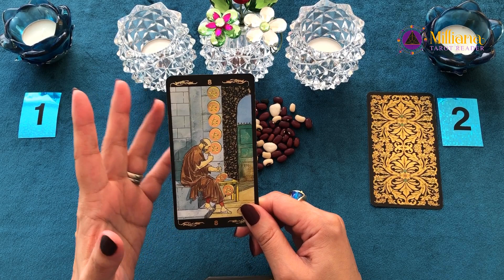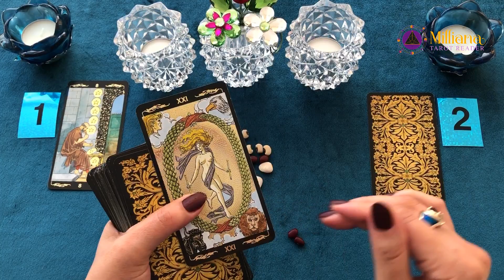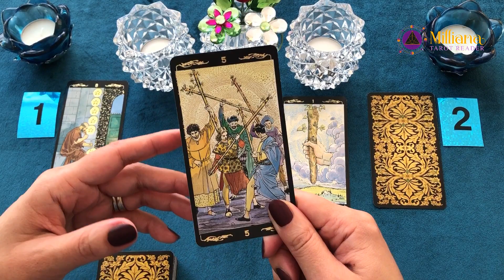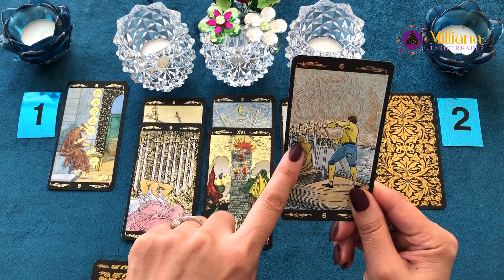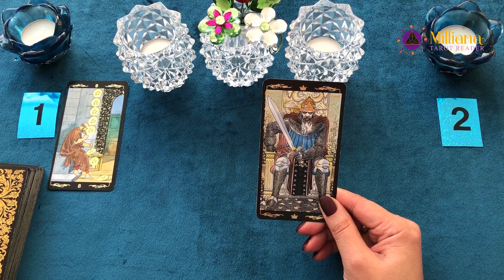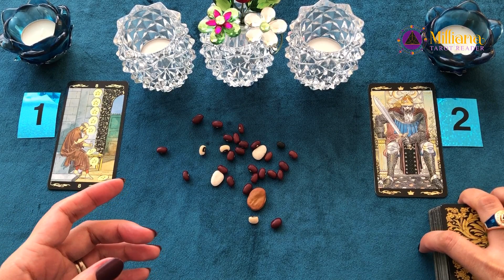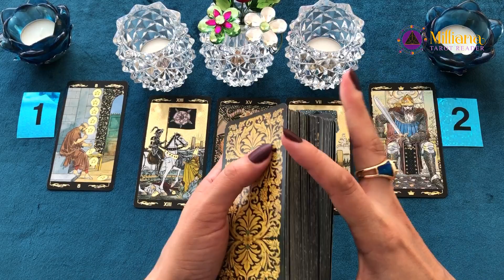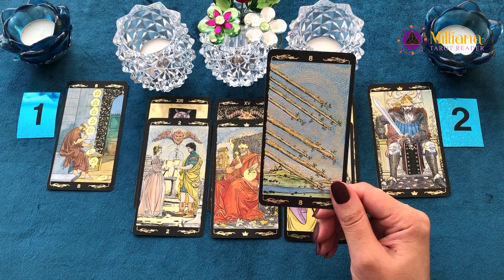Ready To Give Up On Dating? What is Going to Happen? Beans Casting. Tarot Reading. Timeless.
Timestamps:
00:00 Introduction
#1 00:59
#2 12:50

One of the well-known ways of predicting the future is Beans Casting or Beans Divination. It originated in Scandinavia in the second millennium AD. In Central Asia it is called Kumalak. The first mentions of the Kumalaks came from the Turkic peoples. They led a nomadic lifestyle using beans for divinations about livestock, harvesting, and for health. There are many ways to read the beans from the complex to the very simple.